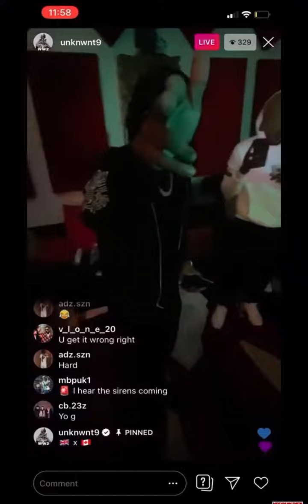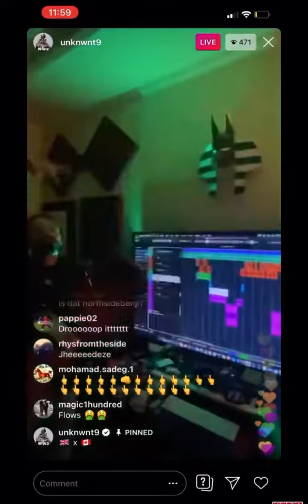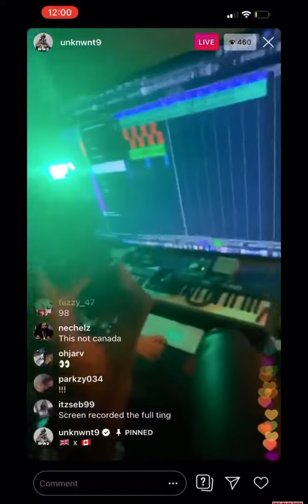Unknown T x NorthSideBenji - One In The Chamber - Leak - IG Live